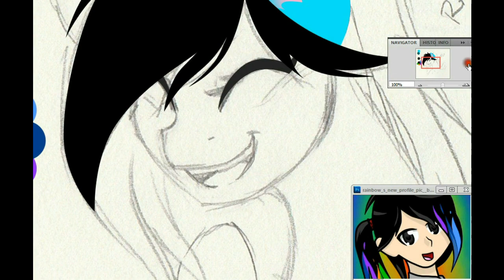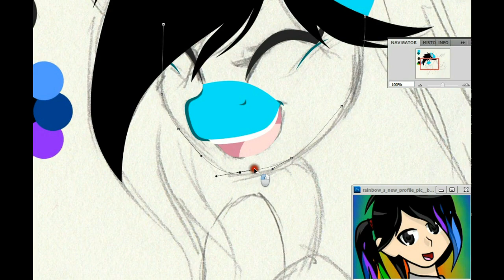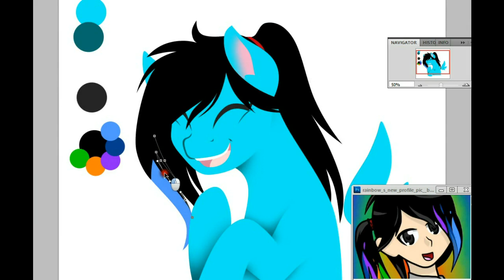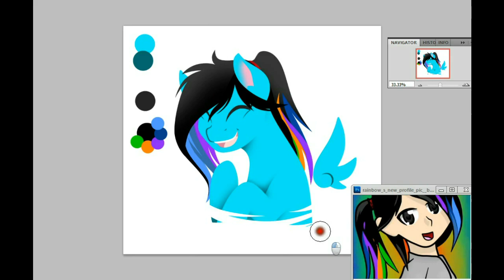Bust Speedpaint - RainbowCookies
Commission done for RainbowCookiz on deviantart.  Just something quick.  (There were some changes made after I did the video so the final picture is slightly different than the end of the video.)

Program Used: Photoshop CS5
Recording Program: Debut Video Capture Studio
Time Taken: 45 minutes
Songs: Inaki - A Taste of Space Cola

Now, on to another topic.  Do you make music?  Would you like your music put in one of my videos?  If I feel your music matches the character/mood of a picture I'm working on then I will put it in a speedpaint, with full credit of course.  This is by volunteer only and I'm not asking you to make songs for me, but if you have something already that you'd like a little exposure on then I'd love to have a look at it.

I'd love to hear your opinions and questions in the comments.  And if I don't respond to you then there are a few reasons why.  1. Youtube is being stupid and has taken away the 'reply' button, 2. you are asking for a request (I do not do requests at the moment as I don't have time, so no, unfortunately I will not draw your OC unless you commission me), or 3. you are asking about the program I'm using. I won't respond to those questions as the answer is already listed above.